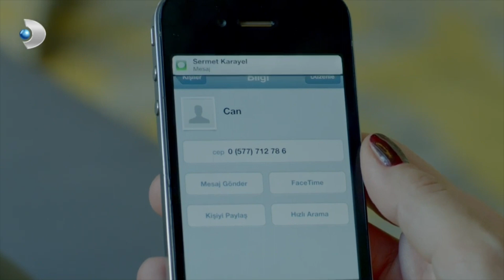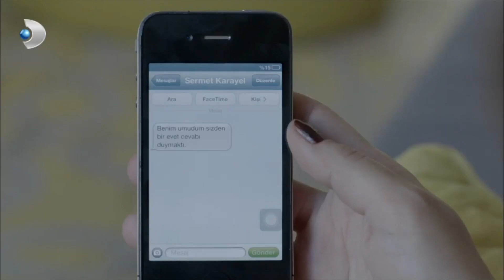Deniz Sermet'ten Mesaj Aldı! - Merhamet 23. Bölüm